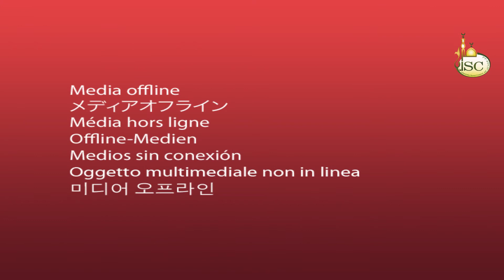Tafsiir: Suurada Al-Ahqaf 6-14 - Sh Yuusuf Axmad